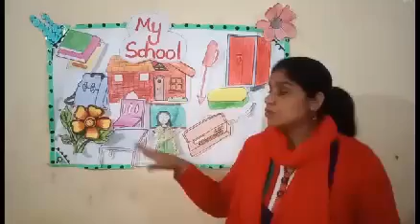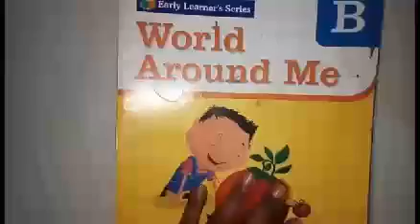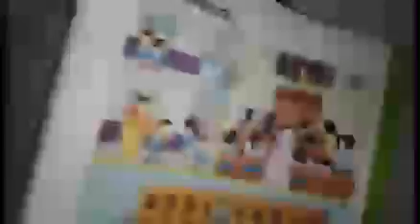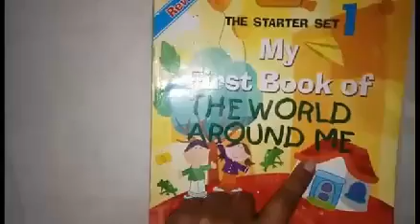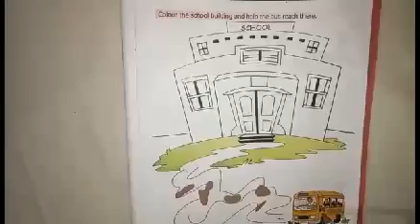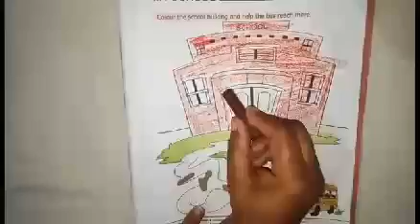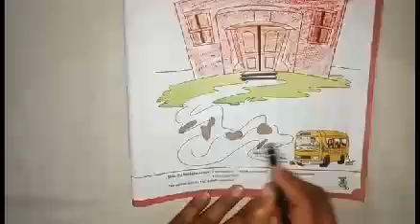EVS Nursery My School Out Side